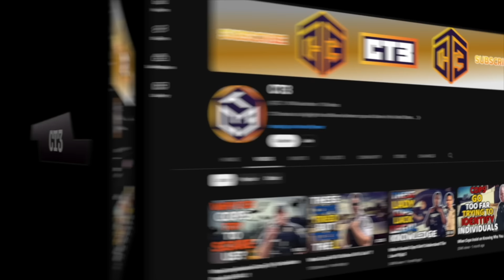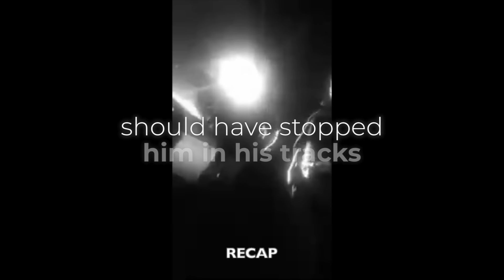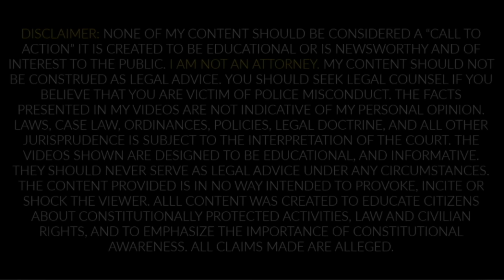Cops Met Their Match vs. Men Who Know Their Rights - I.D. Refusals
CT3 mission is to highlight the indifference between cops and citizens in the United States. CT3 is also determined to educate the uneducated on our constitutional rights specifically on public photography.

I"M NOT THE CAMERAMAN. I'M THE BROADCASTER.